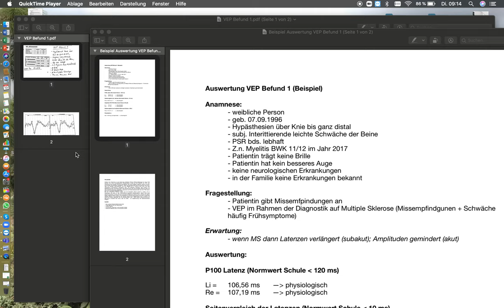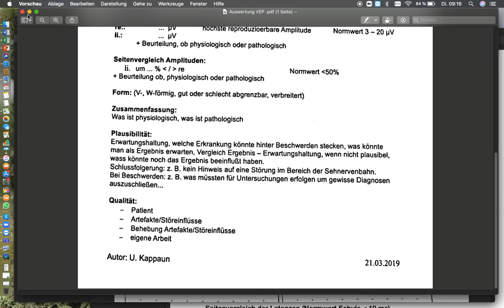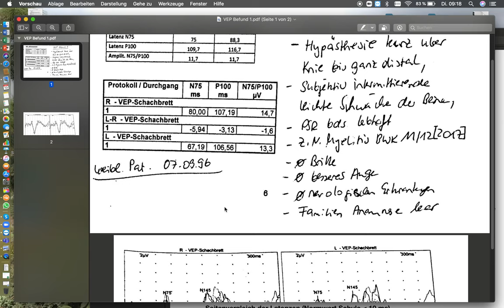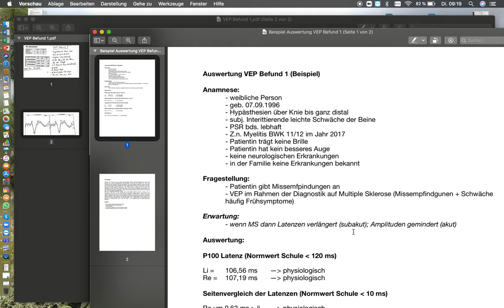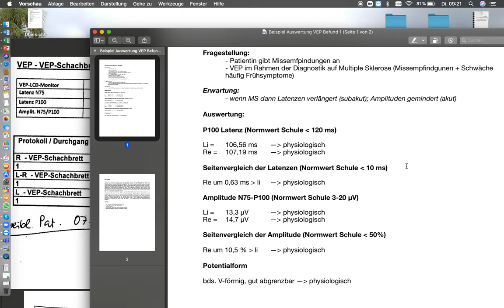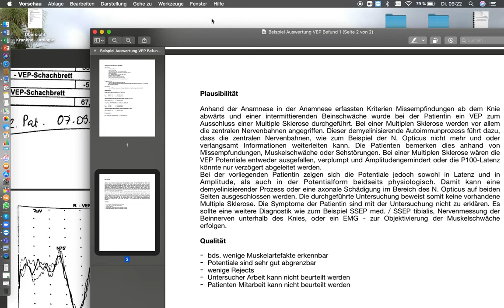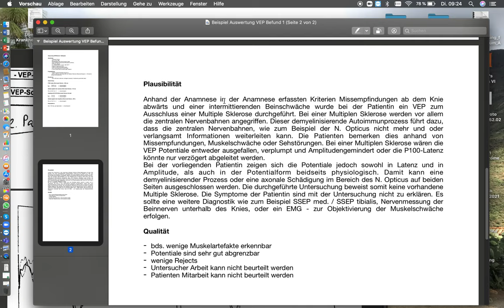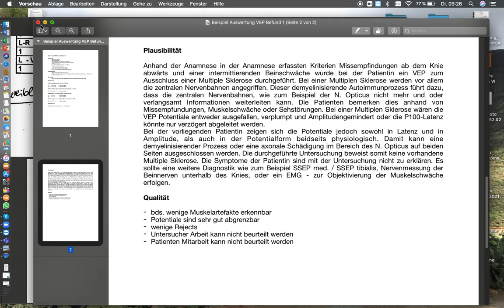TUTORIAL | VEP Auswertung Befund 1